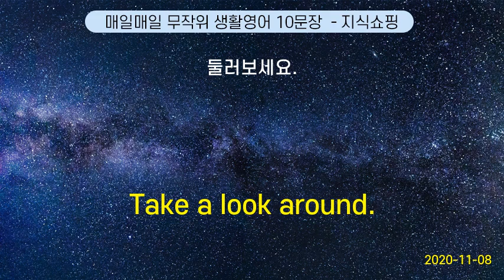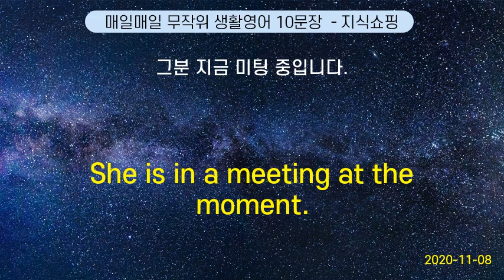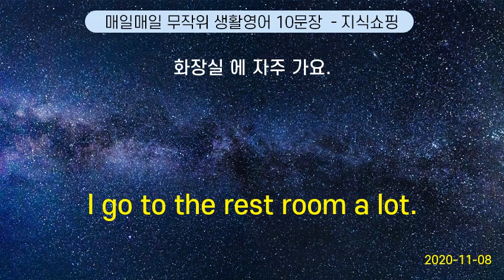매일매일 무작위 생활영어 10문장 #136 (2020-11-08)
Christmas. | 크리스마스예요.
May I have your namecard, please? | 명함 한장 주시겠습니까?
Take a look around. | 둘러보세요.
She is in a meeting at the moment. | 그분 지금 미팅 중입니다.
The sample is ample. | 단번에 질려.
Baby-sitters used to be fun. | 베이비시터는 원래 재미있어야 하는 거에요.
Does this include tax and service charge ? | 세금 과 봉사료 가 포함된 가격이에요?
When is the last day to register ? | 입학 등록 마감일 이 언제예요?
I go to the rest room a lot. | 화장실 에 자주 가요.
The pot calls the kettle black. | 뭐 묻은 개가 뭐 묻은 개를 욕하다.